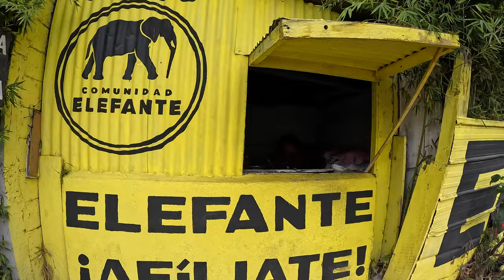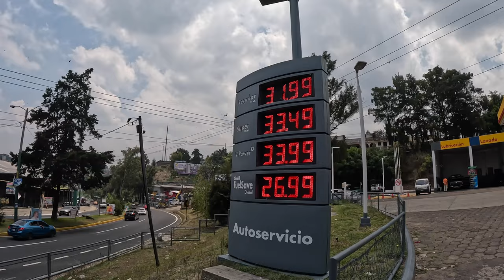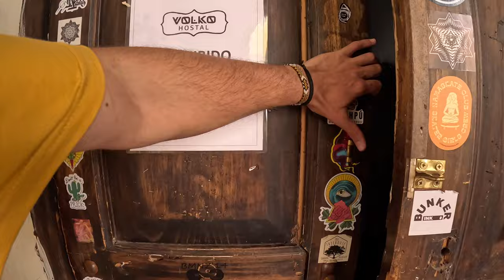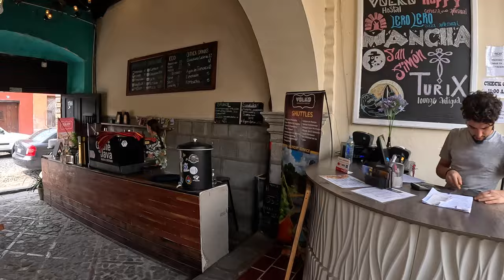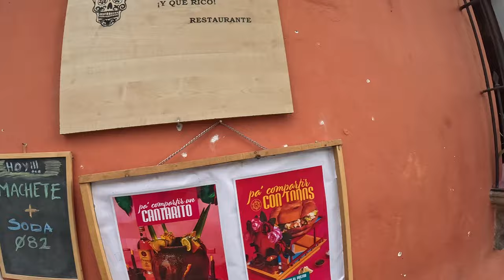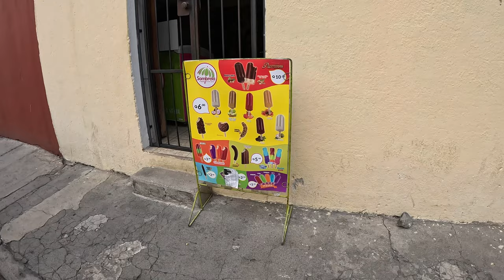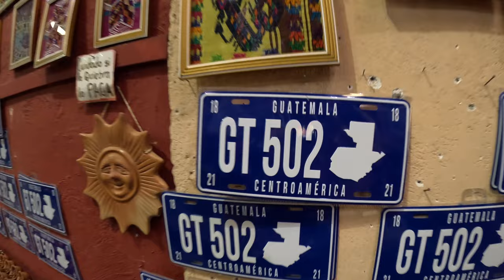Türkiye Hayranı Guatemalalı Teyze! Orta Amerika'nın En Renkli Şehri Antigua #248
Bu videoda, Guatemala'nın en güzel şehri olarak anılan Antigua'dayım. Umarım keyifle izlersiniz.